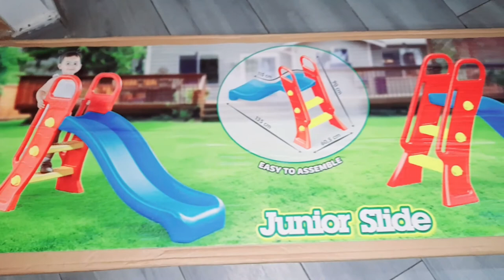مفاجئة لبنتي🎁توحمت على بولفاف جاب لي بقرة😱 عائلة مغربيةمجنونة_crazy moroccan family